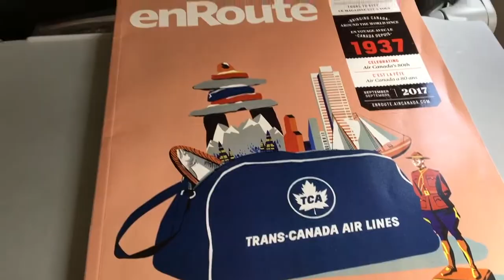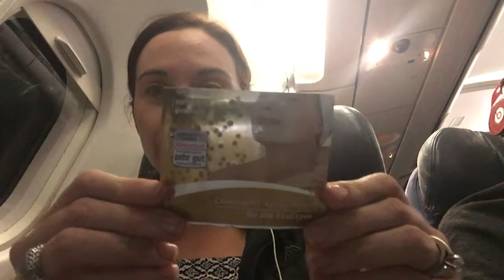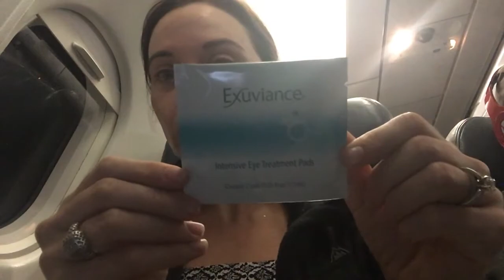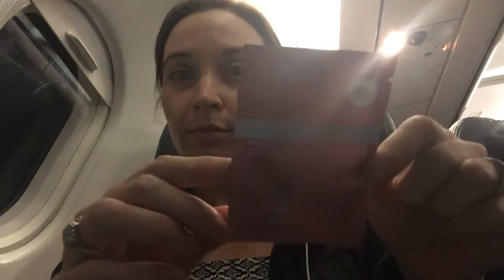Leaving Miami For Europe + In Flight Beauty | Travel Vlog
Hey there, open me for more info! I hope you enjoy this first vlog of this year's vacation in Europe. I had many requests for an in-flight beauty routine like I did when we went to Brazil so you will find that in this vlog! I could not control the quality or lighting on the plane so please forgive me for that!

I hope you enjoyed this travel  vlog: Leaving Miami For Europe + In-Flight Beauty.

Thank you SO much for stopping by my channel. See you soon!